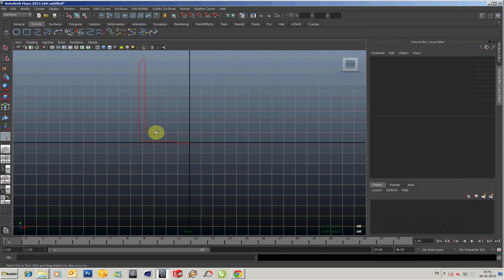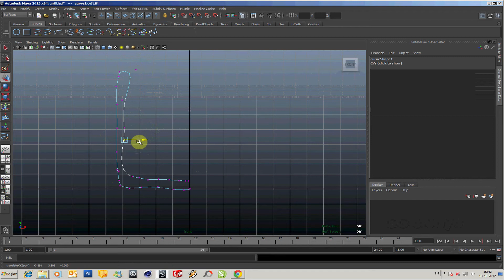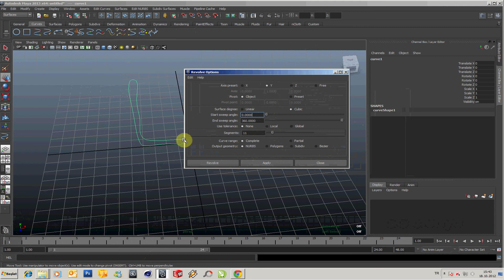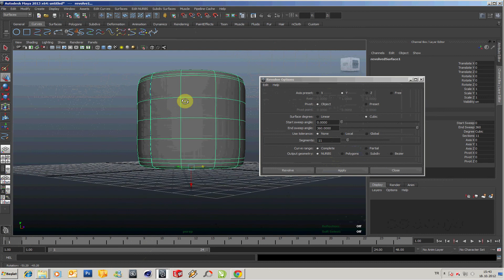05 Surface Revolve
Maya eğitim seti. Bu videolar Orhan ALKAN tarafından VideoEgitim.com Youtube kanalı için yayın izni ile dağıtılmaktadır. Bu kanaldan başka kanalda yayınlanmasına izin yoktur.